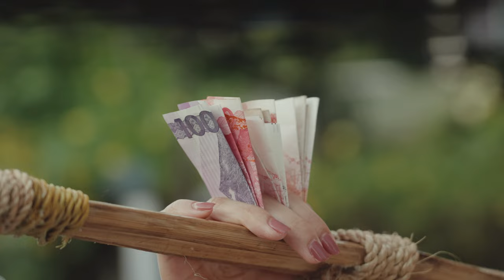TAHO WARRIOR | Binibining Pilipinas 2022 2nd Runner-Up | Stacey Gabriel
TAHO WARRIOR: An Homage to Our Unsung Street Heroes 🤎🤍🤎

A 321 Films Production

This video is without a doubt my proudest creative endeavor to date. If I could spend the rest of my life honoring valiant Filipinos and being a vessel through which our culture is celebrated, I would be one blissful Binibini. Thank you to everyone who worked tirelessly to bring this dream to fruition.

Real-life Taho Warriors • Kuya Sonny and Kuya Ruben

Director/Camera Operator • Paolo Tabuena
Assistant Director • Sophie Reyes
Camera Operator • Joshua “JoFab” Fabricante
Photographer • Charico Cruz
Production Staff • Zejie Gazo

Writer • Yours Truly 💝

Designer • Erjohn dela Serna. Infinite thanks to Team Nueva Ecija for the hundreds of hours of creativity.

Glam • Dave Quiambao and Nelly Tolentino

Shot in my vibrant home of Cainta, Rizal
Made possible by the Municipal Tourism, Culture and Arts Office led by Madame Olympia D. Demetria
Maraming salamat sa aking mahal na mga Cainteño sa bayanihan na ipinamalas ninyo.

Finally, special thanks to my wonderful Tita Gema de Luna for being the wind beneath our wings!

Nagmamahal,
Stacey Daniella Gabriel
Binibining Pilipinas 2022 2nd Runner-Up